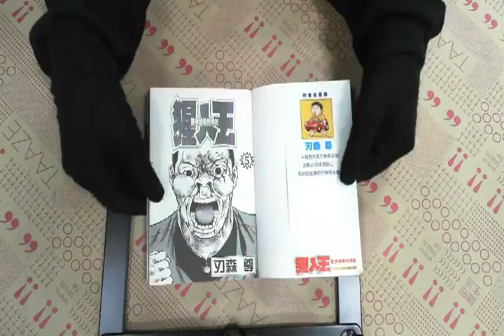TAAZE｜猩人王（5） 二手書書況 9861107827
TAAZE｜讀冊生活網路書店「猩人王（5）」，找二手書請至